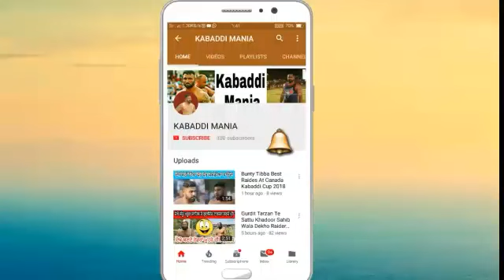Manga MithaPuria 🆚 Sandeep Nangal Ambiyan 💥 Best Kabaddi Fight